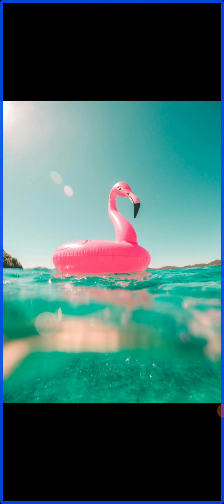Stopping by Woods on a Snowy Evening by Robert Frost Summary and Analysis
Robert Frost